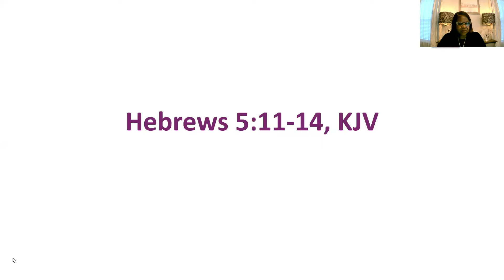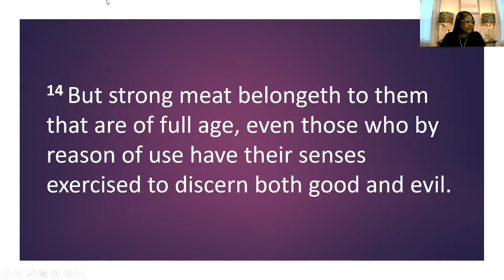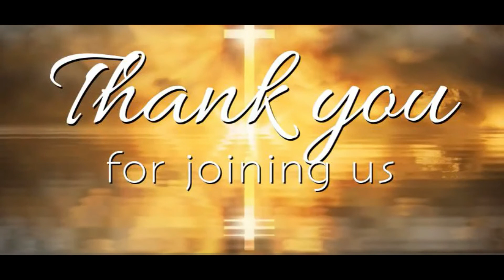Bible Study Replay: We Have Dull Ears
Here's a replay of last night's Bible Study.
Speaker: Pastor Shirley W. Rouse
Topic: We Have Dull Ears